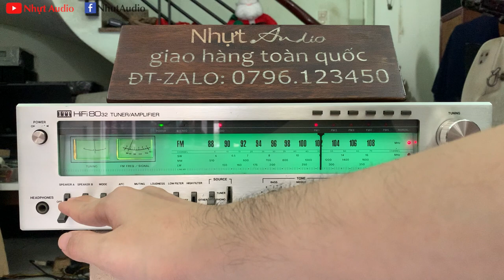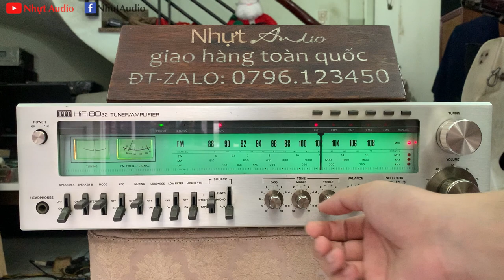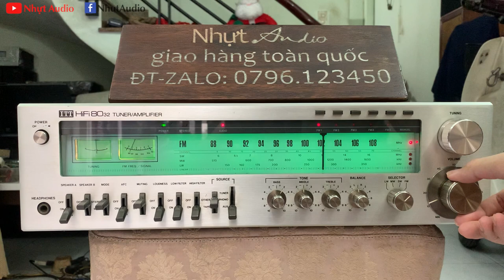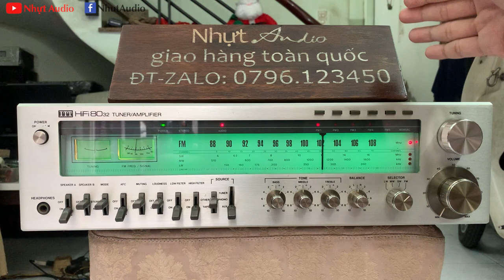AMPLY HIẾM ITT 8032, THIẾT KẾ VINTAGE, NGHE HAY, BÀY ĐẸP (3TR8) NHỰT AUDIO